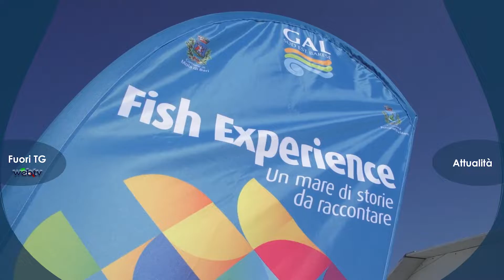Fish Experience. Torna per il terzo anno a Mola di Bari, l’evento promosso dal GAL Sud est barese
Fish Experience torna per il terzo anno a Mola di Bari
“Tappa di un percorso per lo sviluppo costiero del sud est barese”

Torna questo weekend a Mola di Bari, per il terzo anno, Fish Experience, il format del GAL Sud Est Barese per la valorizzazione del patrimonio costiero, da giovedì 28 a domenica 31 luglio.

“Il GAL è oggi alla conclusione di un importante percorso di programmazione che ha investito sul territorio ingenti risorse finanziarie e realizzato moltissime iniziative per lo sviluppo costiero e rurale. – ha detto il presidente del GAL Sud Est Barese, Pasquale Redavid (rappresentato in conferenza da Luigi Rizzo, componente del CdA) - Tra le attività degli ultimi anni ricordo le decine di start up finanziate, la riqualificazione di aree pubbliche lungo l’asse costiero e l’entroterra rurale, le iniziative per la qualificazione delle imprese e degli imprenditori locali, gli eventi di promozione delle nostre produzioni. Un percorso che intendiamo rafforzare nel corso dei prossimi anni con la nuova programmazione e con la nuova strategia di sviluppo locale del sud est barese”.

Fish Experience è un’iniziativa incastonata tra i due più importanti e consolidati eventi del Comune: GustiaMola e la Sagra del Polpo. Un programma che prevede laboratori per bambini e ragazzi, mostre artistiche, contest fotografici, attività di snorkeling, uscite in barca e talk show sui temi della gastronomia tipica a base di pesce. Un’iniziativa che vede il Comune di Mola di Bari ed il GAL Sud Est Barese impegnati insieme nel celebrare la Puglia del mare grazie ai colori e ai sapori di uno dei borghi marinari d’eccellenza.

“All’interno del contenitore di GustiaMola, la nuova Sagra del Polpo punterà a far risplendere il rapporto tra la grande festa, che valorizza i sapori del mare, e la comunità.– hanno spiegato il sindaco di Mola, Giuseppe Colonna e l’assessore Angelo Rotolo - L’obiettivo comune è quindi non solo quello di scrivere un nuovo capitolo della nostra celebre Sagra, ma anche quello di costruire una nuova visione di promozione territoriale, in grado di interpretare la tradizione senza ignorare la modernità, e che possa guardare il passato strizzando l’occhio al futuro”.